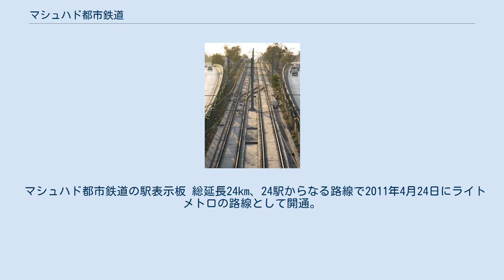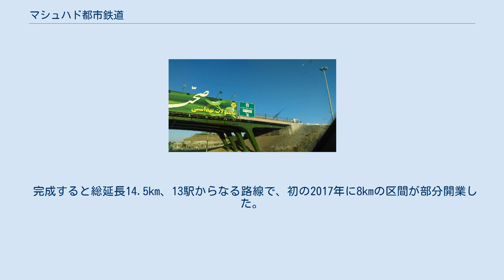マシュハド都市鉄道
マシュハド都市鉄道（ペルシャ語: قطار شهری مشهد、英: Mashhad Urban Railway）は、イランの都市マシュハドにて運行中のメトロ・システムである。
マシュハド・メトロ （マシュハド地下鉄）とも呼ばれる。
 マシュハド都市鉄道会社により、4路線、総延長77kmのマシュハド都市鉄道の建設が進められている。
2011年2月21日に、22駅、19kmからなる最初の路線が完成した。
 マシュハド都市鉄道の駅表示板 総延長24km、24駅からなる路線で2011年4月24日にライトメトロの路線として開通。
ホームが低く低床車両による運行である。
全体の半数の9km、11駅が地下鉄となっている。
2016年にはマシュハド国際空港までの支線が開通し、12駅14kmの路線が建設中である。
始点のヴァキーラーバード駅では通勤路線のマシュハド-ゴルバハル線に接続している。
 完成すると総延長14.5km、13駅からなる路線で、初の2017年に8kmの区間が部分開業した。
ライトレール路線である1号線と違い本格的な地下鉄となっている。
 建設中。
 中国中車長春軌道客車による車両が運行されている。
1号線は70%低床車で2M1Tの3両編成60本が輸出され、最高速度は70km/hである。
2号線は一般的な地下鉄車両で、5両編成20本のうち3本のみ長春で製造し、残りはテヘランの長客とイランとの合弁会社で製作する。